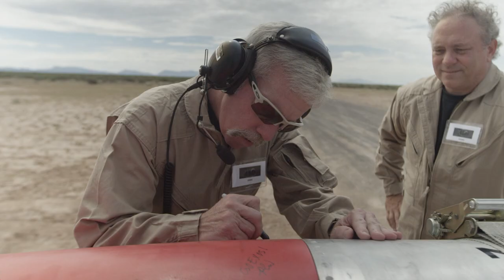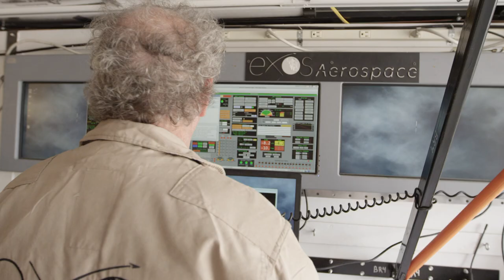SARGE 1st Launch "Pathfinder"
SARGE Pathfinder Launch, Setup to Recovery.